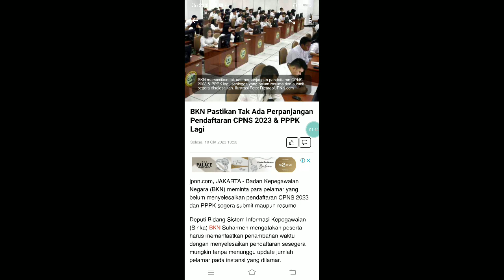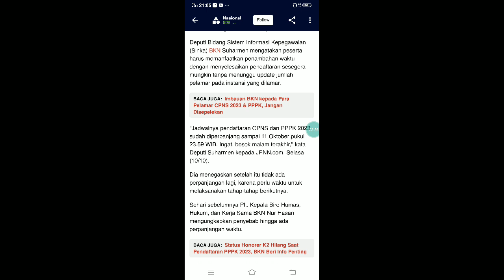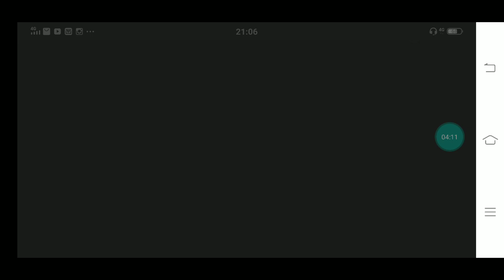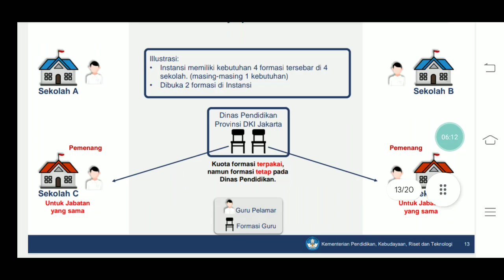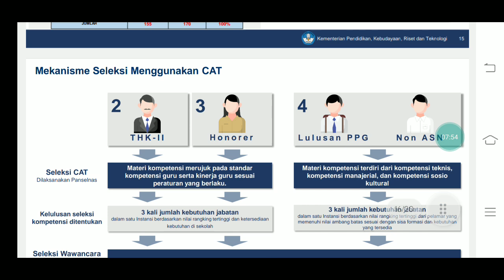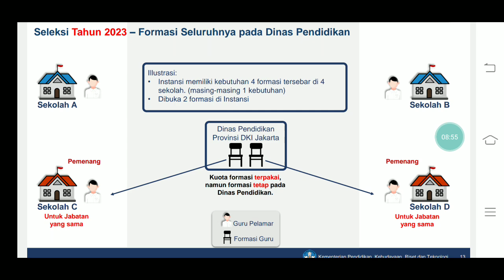KABAR GEMBIRA !! CATAT PELUANG LULUS P2 & P3 YANG BERHASIL RESUME SSCASN TAPI SEKOLAH INDUK FULL ASN